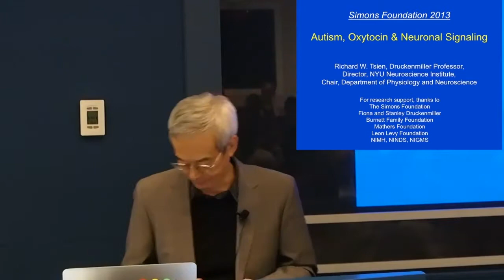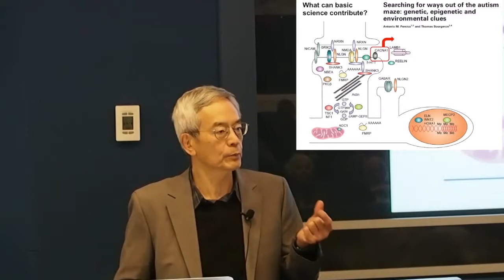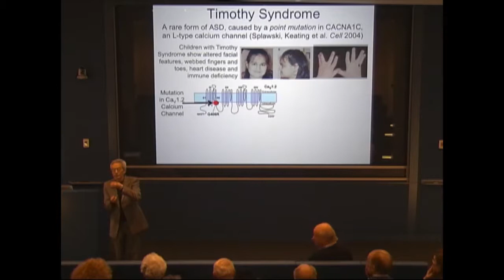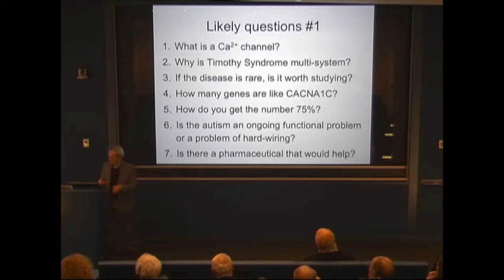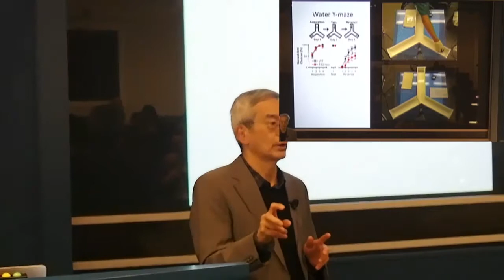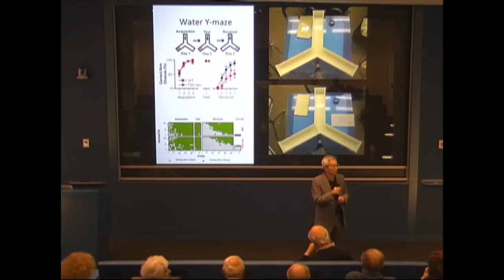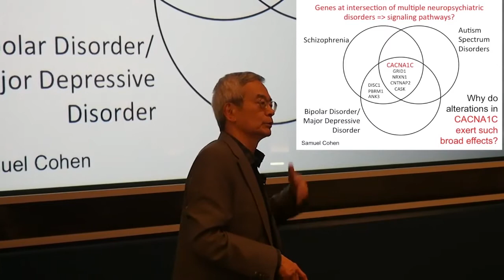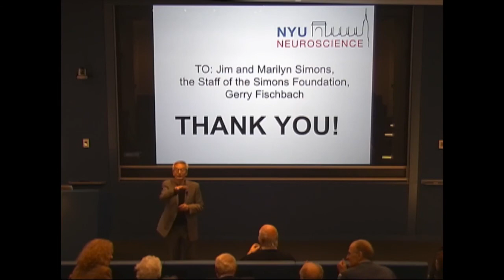Richard Tsien - Autism, Oxytocin, and Neural Signaling (March 10, 2013)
More details: